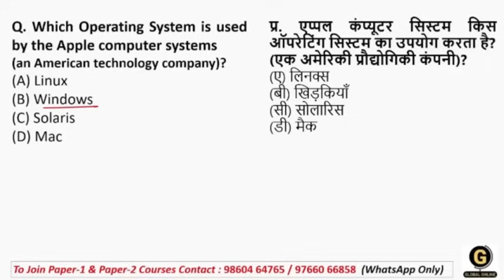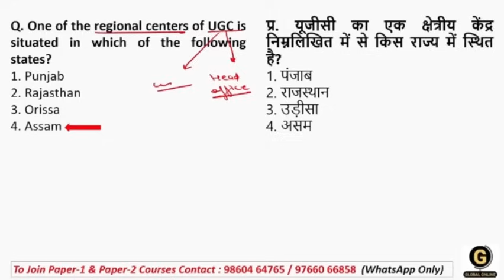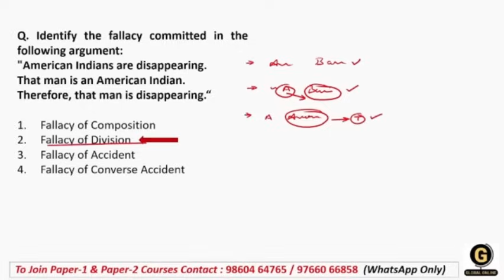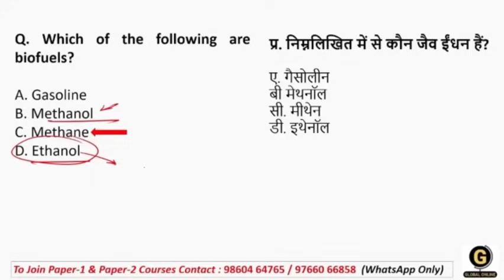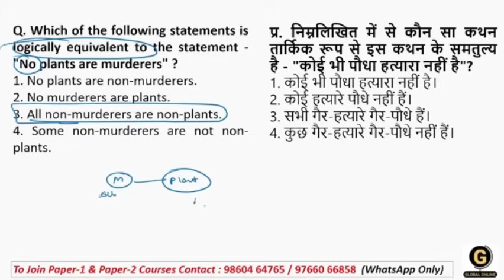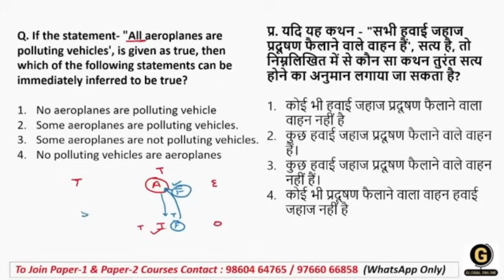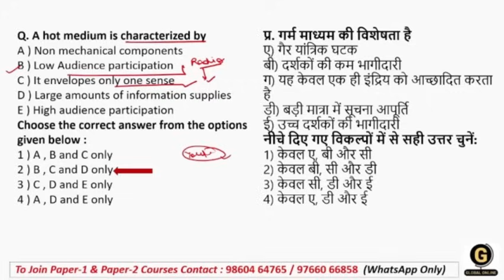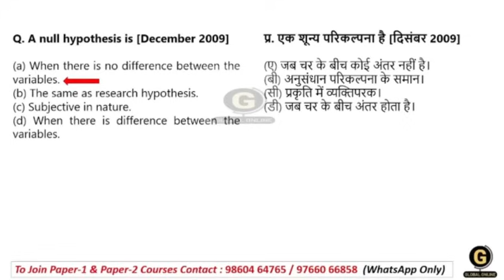Expected MCQs for Chhattisgarh SET 2024 | Full Syllabus Mock Test for CG SET Paper 1 Preparation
In this video lecture series we will be discussing Complete Paper 1 for CGSET 2024 (Chhattisgarh SET). Every concept is discussed here in an easy way so that everyone can understand the points clearly & can score good marks in Paper 1.

- 60+ Mock Tests in Hindi & English
- 2000+ MCQ PDF

-Teaching Aptitude
-Research Aptitude
-Comprehension
-Communication
-Mathematical Reasoning & Aptitude
-Logical Reasoning
-Data Interpretation
- 40 Full Syllabus Mock test
-Complete solution

Online Courses available on Global Online app:

           1.UGC NET ECONOMICS
           2.UGC NET COMMERCE
           3. UGC NET Computer Science
           4. UGC NET Management
           5. UGC NET History
⏩ MPSET Complete Paper 1
⏩ KSET/NESET/APSET/JKSET
⏩ MHSET Chemistry
⏩ MHSET Economics
⏩ MHSET Commerce
⏩ MHSET Management